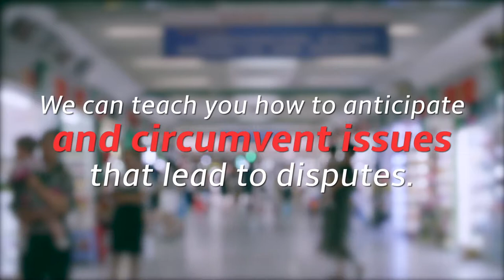Sourcing in China for Amazon FBA Sellers with Steve v2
Learning how to make the most of your sourcing options can be the difference between explosive growth and lackluster results.

Come an join the experts who KNOW China in a very in depth way.